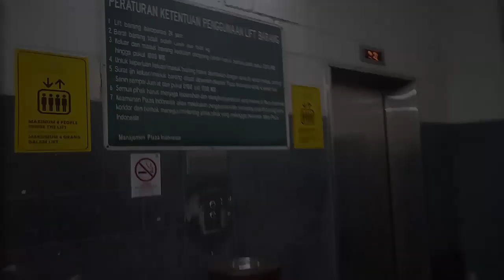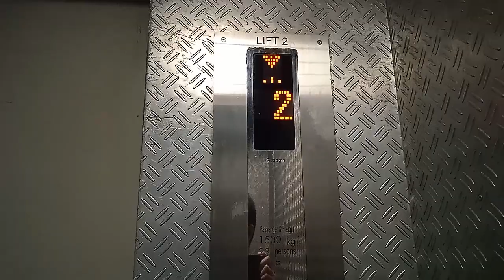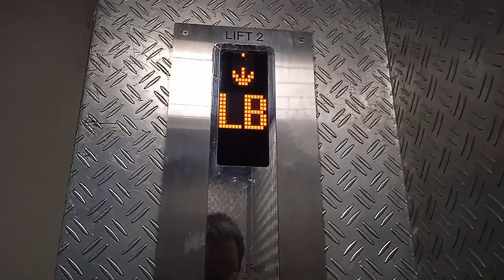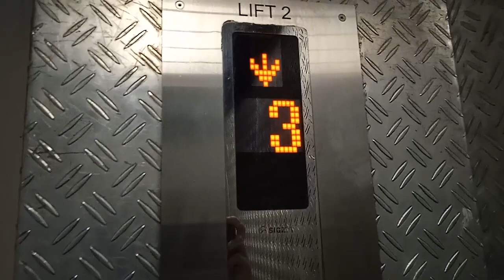Sigma Di1 Traction Service Elevator at Plaza Indonesia, Jakarta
2015 Sigma Di1 Traction Service Elevator at Plaza Indonesia, Jakarta.

Capacity: 1500 kg/23 persons
Floors served: P2, LB, 1, 2, 3, 4 (6 floors)
Model/fixtures: Di1
Year installed: 1990/2015
History: Replacement from Goldstar DF